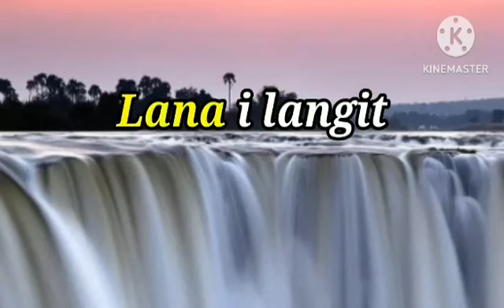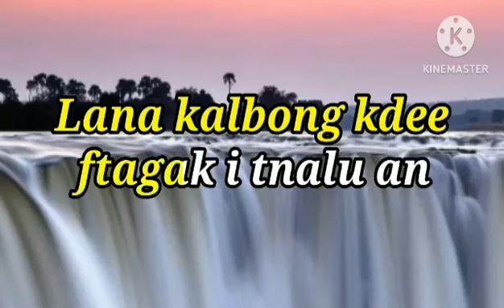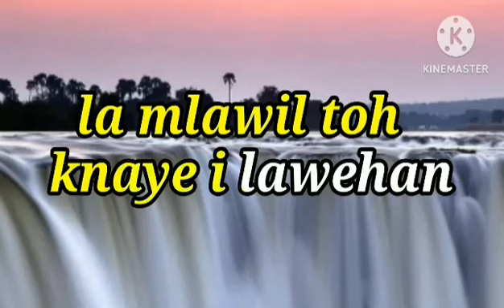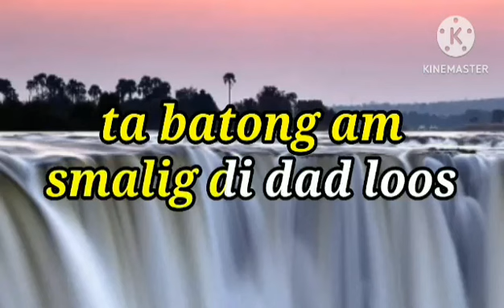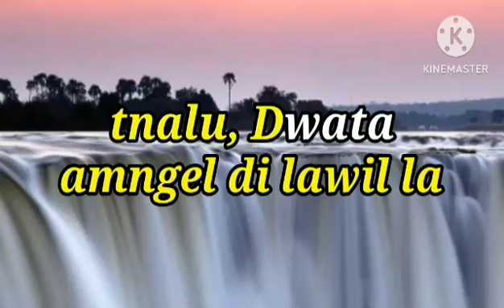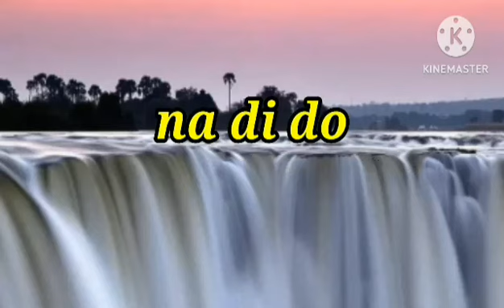TNALU DWATA(KARAOKE) By:Ptr Mario Guimba